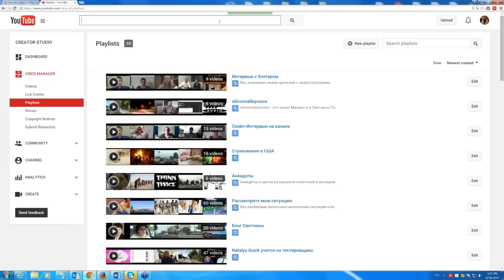Интервью с Блогером - новый плейлист на канале SiliconValleyVoice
SiliconValleyVoice приглашает блогеров на разговор в Скайпе. Я надеюсь, что наши зрители помогут с привлечением интересных собеседников.